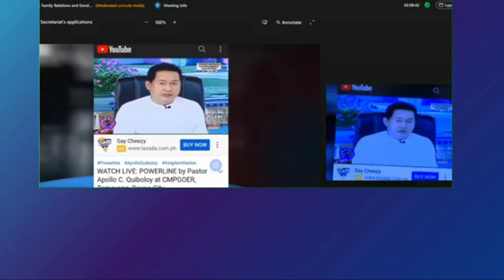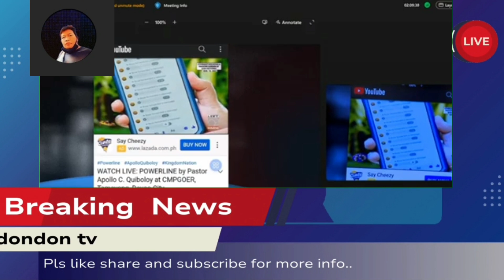buking ang pag sinungaling ng tistigo ni honti virus?